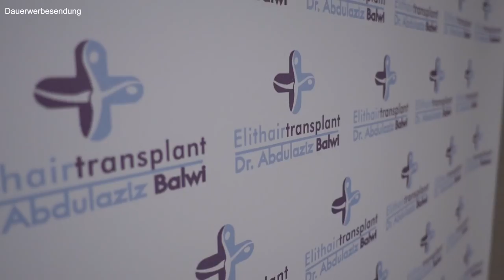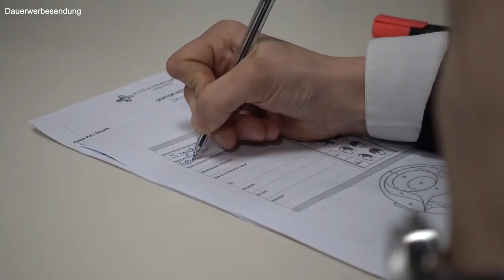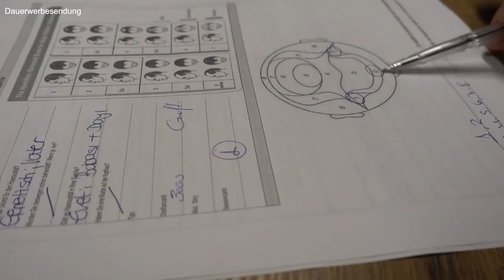HAARTRANSPLANTATION Türkei #3 - Voruntersuchung - Haare checken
HAARTRANSPLANTATION Türkei #2 - SIGHTSEEING und Vorgespräch

Hey Leute,
heute gibt es das dritte Video von unserem Trip zur Haartransplantation nach Istanbul. In diesem steht die Voruntersuchung für die Haartransplantation auf dem Programm. Also die Haare von meinem Kandidaten mussten erstmal komplett gecheckt werden.